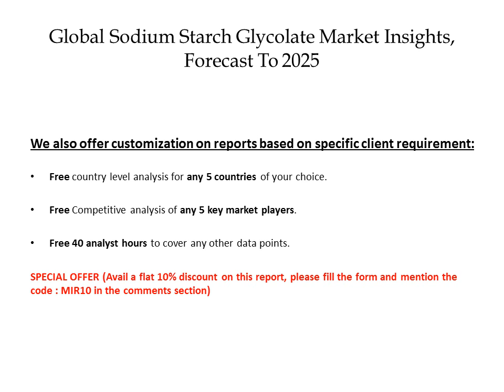Sodium Starch Glycolate Market Global Outlook 2019-2025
The report presents an in-depth assessment of the Sodium Starch Glycolate including enabling technologies, key trends, market drivers, challenges, standardization, regulatory landscape, deployment models, operator case studies, opportunities, future roadmap, value chain, ecosystem player profiles and strategies. The report also presents forecasts for Sodium Starch Glycolate investments from 2019 till 2025